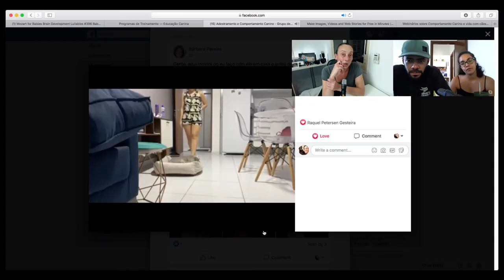Os bastidores dos webinários, curso online e grupo de suporte do INDog Workshops!